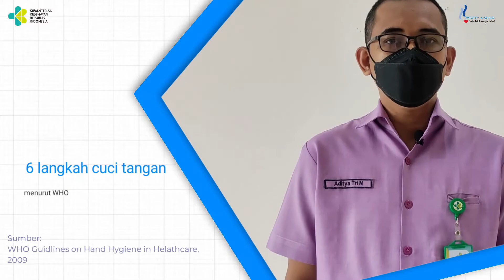Tatalaksana Perawatan Immunocompromise Pasien Cangkok Sumsum Tulang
Sahabat sehat, melalui video ini kami akan menjelaskan tentang tata cara pencegahan infeksi pada pasien Cangkok Sumsum Tulang melalui cuci tangan dan pemakaian APD untuk petugas dan penunggu pasien di ruang isolasi tekanan positif. Semoga video ini dapat mengedukasi dan dipraktekan di ruang perawatan isolasi tekanan positif RSUP Dr Kariadi Semarang.

Video oleh :
Aditya Tri Nugroho, S.Kep.,Ns
Perawat Tim Cangkok Sumsum Tulang Ruang Kasuari lantai 4
Video dibuat dalam rangka kegiatan aktualisasi latsar 2022